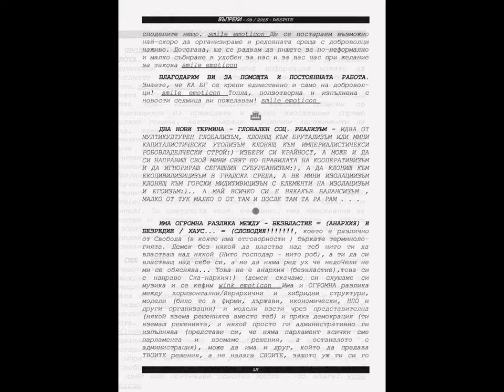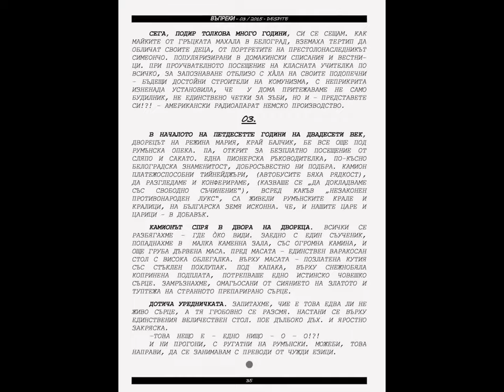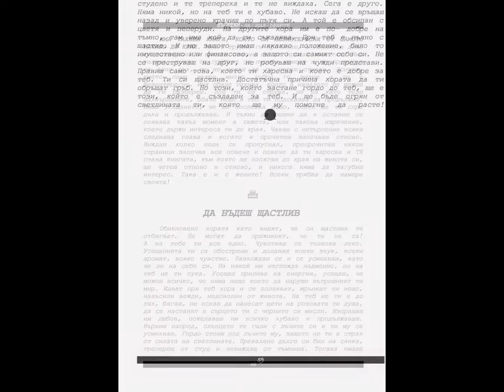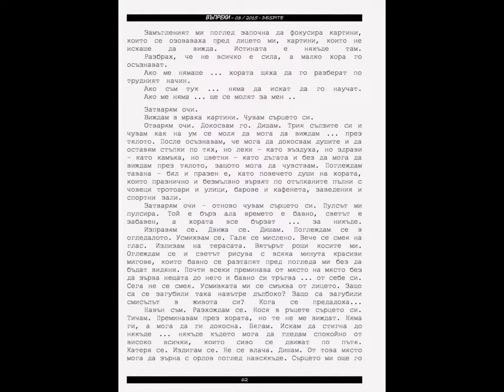VARNA-CITY - EX-EUROPEAN CULTURAL PRETENDER - 2019.!?!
DOWN - TOWN;
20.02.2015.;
"DESPITE / ВЪПРЕКИ"]
ONE PRIVATE EXPERIMENTAL ART, POETRY, RESEARCH AND ABSURDIST MAGAZINE;